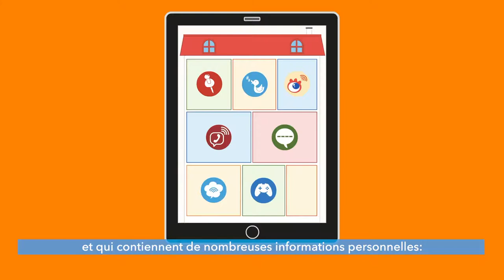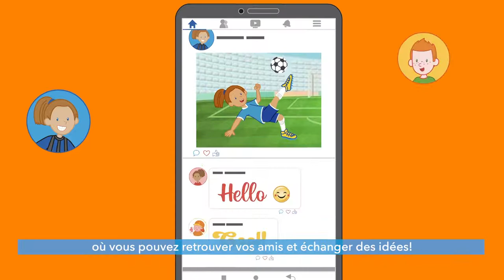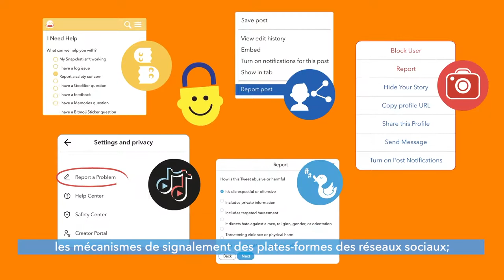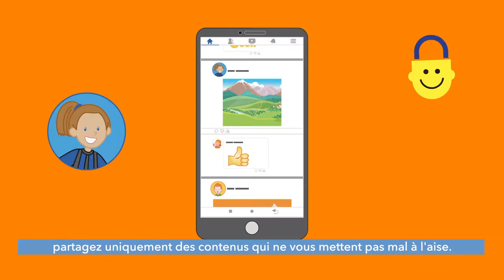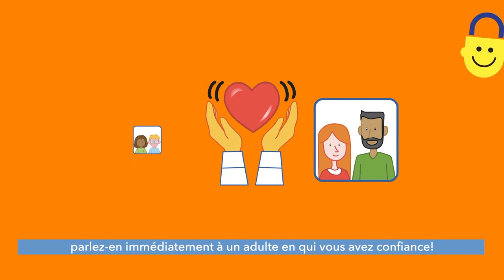En ligne en sécurité avec Sango, Épisode 4: Les réseaux sociaux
En attendant, soyez prudents, restez à l'écoute et participez sur Internet!